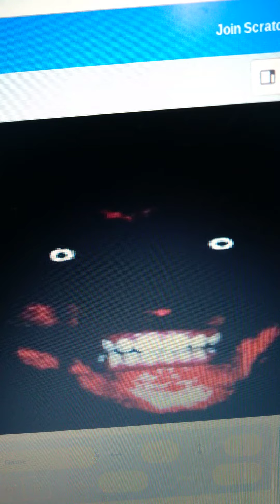Widner becomes demented